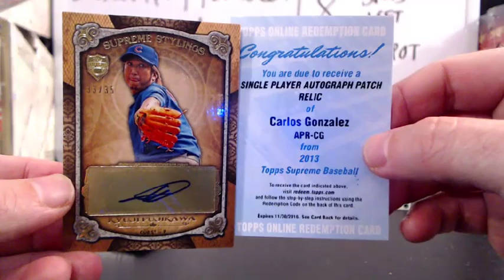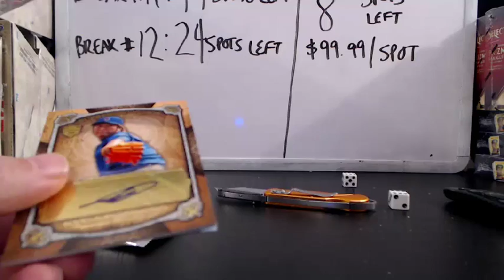SUPREME ASIA 13 BOX TAYLOR 1-18-16